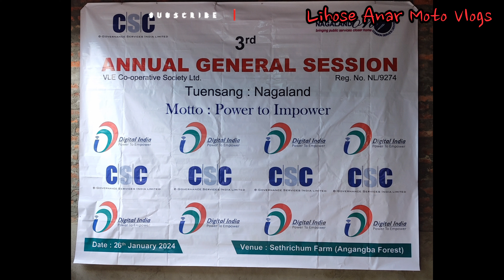CSC 3rd ANNUAL GENERAL SESSION 2024// Sethrichum Farm Angangba forest/ Lihose Anar Moto Vlogs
CSC 3rd Annual General Session 2024 held at Sethrichum farm Angangba Forest.
Lihose Anar Moto Vlogs
Background cover Music